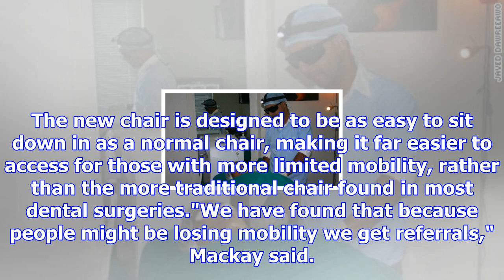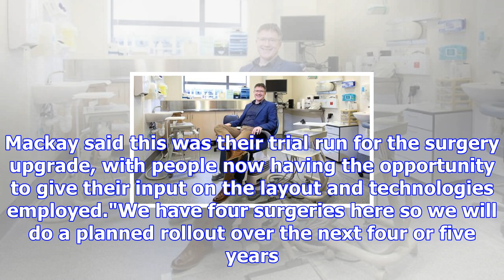Southland hospital upgrades dental surgery to promote greater accessibility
EUGENE BONTHUYS Last updated 16:11, November 30 2017 Southland District Health Board Oral health cli...